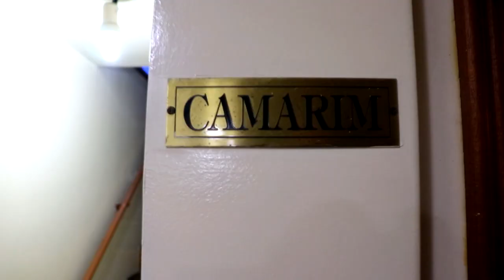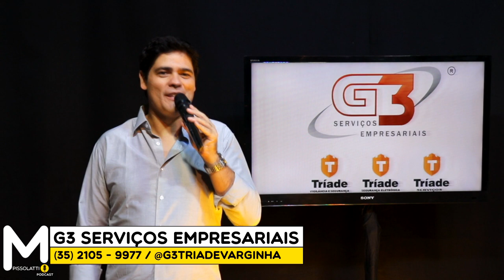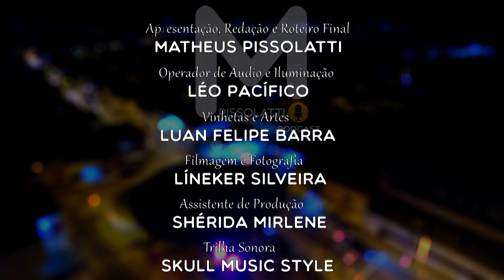DR. ALEXANDRE PRADO - PRESIDENTE DA OAB VARGINHA | MATHEUS PISSOLATTI PODCAST #16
O bate-papo desta semana é com o Dr. Alexandre Prado, Presidente da OAB Varginha.

Na conversa, vamos descobrir histórias, pontos marcantes da carreira e trajetória e um pouco mais dos trabalhos e atividades da OAB em Varginha.